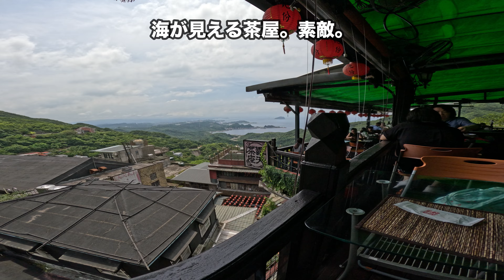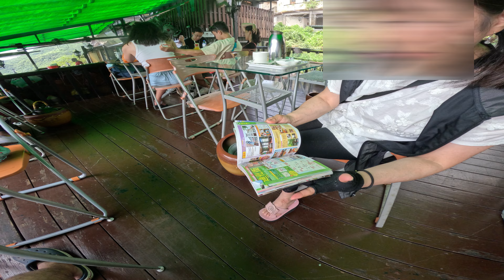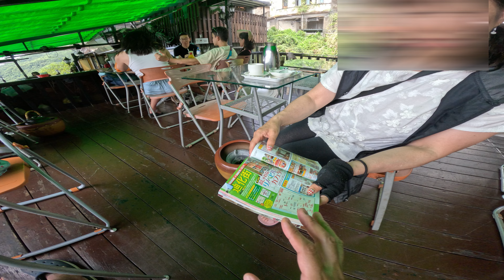【台湾】３日目③ 🍵九份の観光写真で有名な「阿妹茶樓」で絶景と共に、茶に酔う。一期一会の出会いも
九份という名前は知らないあなたも、どこかで見ていそうな有名茶店「阿妹茶樓」で静かにお茶を飲むだけのつもりが、一期一会の旅人との出会い。そして、初のYouTuber認定を受け、小っ恥ずかしくてもんどり打ったりします。阿妹茶樓からの絶景も、もちろん撮れてますよ！

動画中の会話に出てくる果物の記事はこちらです。

地図画像はGoogle Map、首都高の説明には、こちらのサイトの画像を利用させていただいております。

以下のサイトのデータを利用させていただいております。提供感謝です。

* フリー無料のBGM素材・音楽素材「甘茶の音楽工房」
* 効果音ラボ - フリー、商用無料、報告不用の効果音素材をダウンロード